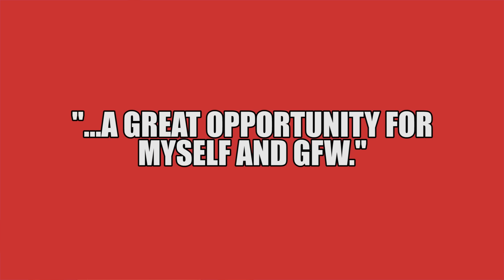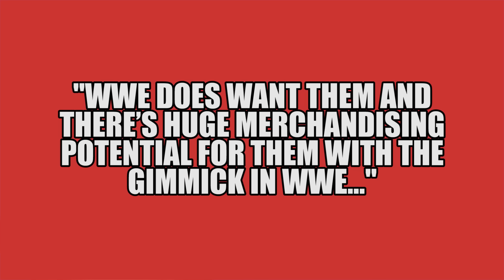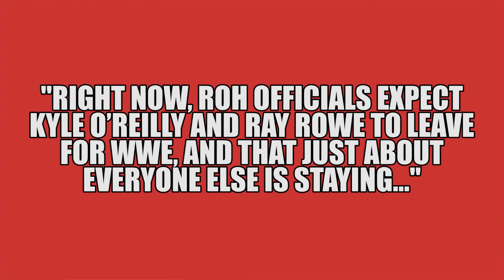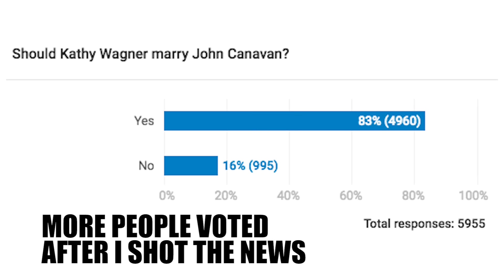WWE Want Matt & Jeff Hardy! Ex-TNA Star Signs With WWE! | WrestleTalk News Jan. 2017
WWE want Matt & Jeff Hardy back, an ex-TNA star signs with WWE and more in the WrestleTalk News Jan. 2017...

Pro Wrestling Sheet on Jeff Jarrett and Dutch Mantell in TNA